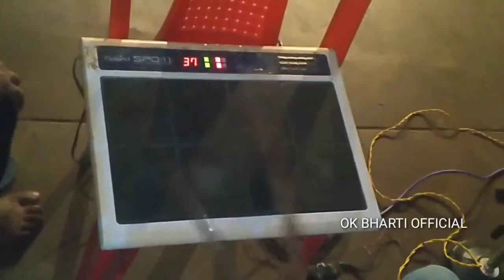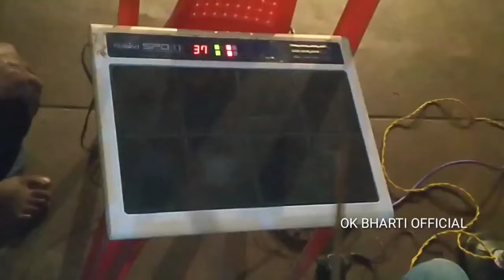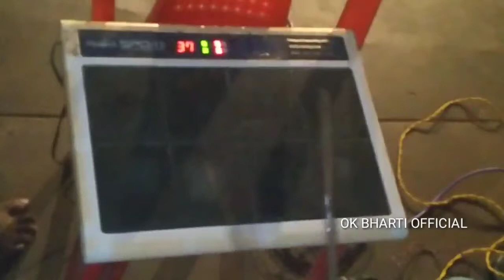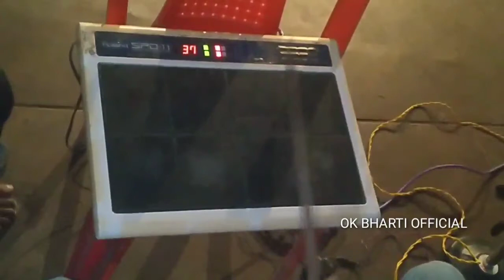GOKULA MATHURA NACH PROGRAM || LALBABU HAHAKARI KE COMEDY VIDEO || BHOJPURI NACH PROGRAM,PAD PROGRAM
Camera Man = Arjun Xpress Vines

Company Level =  Arjun Xpress Vines

Copyright÷ Arjun Xpress Vines

2022 ka new nach program

⊸So let us see. ↷
                   ┄═┄Arjun Xpress Vines┄═┄
┄┄अपना बहुमूल्य समय देने के लिए धन्यवाद┄┄

CAMERA MAN :– OK BHARTI OFFICIAL
COMPANY        :– OK BHARTI VLOG
COPYRIGHT     :–OK BHARTI VLOG

THANKS FOR YOUR WATCHING VIDEO